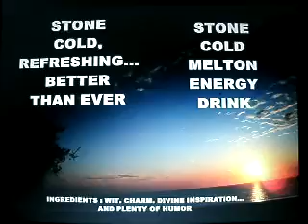2010 K 3 2012MONTHLYIMAGERY3 11NOVEMBER2010 31MB 45